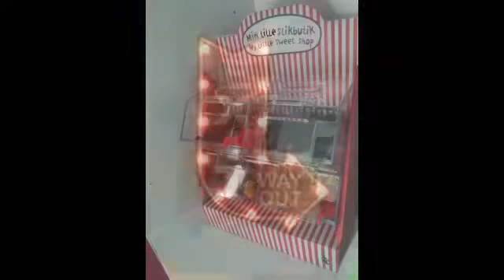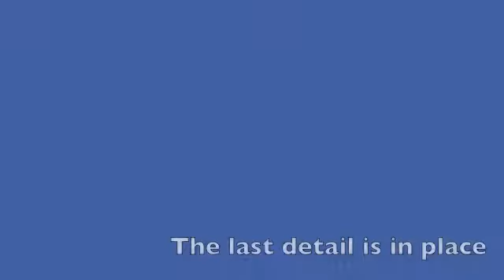Renovation of my craftroom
Rockabilly craftroom renovation in 2017